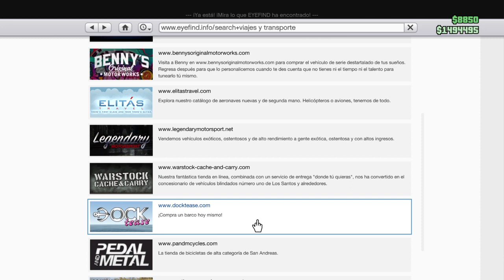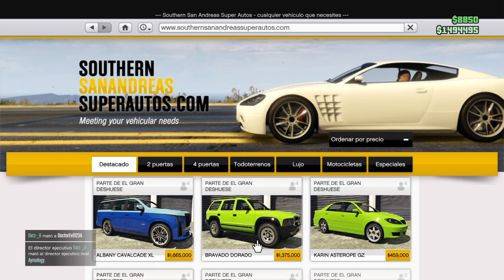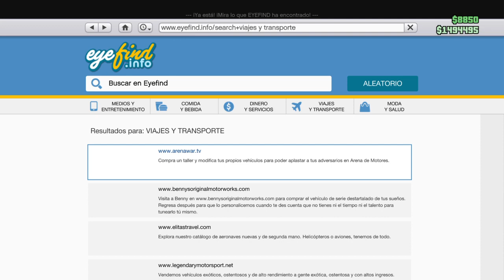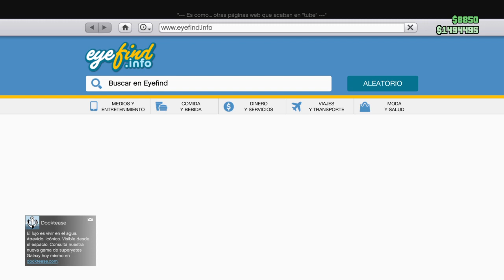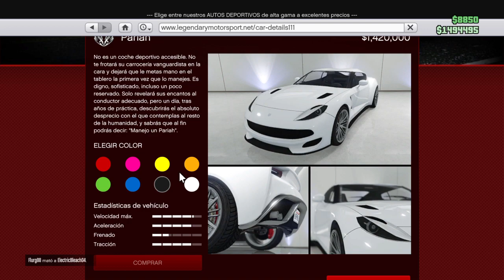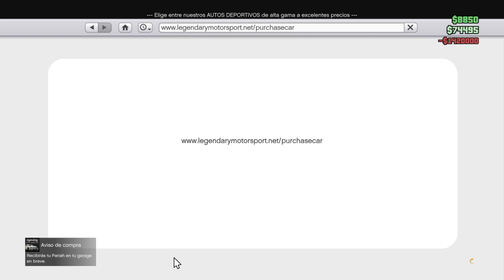Grand Theft Auto V